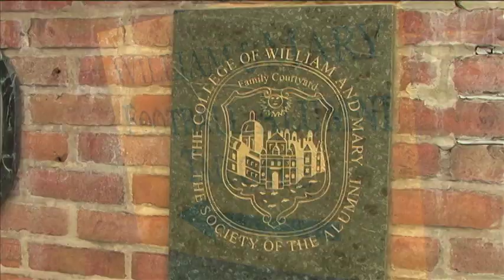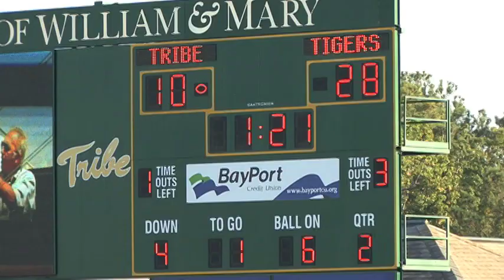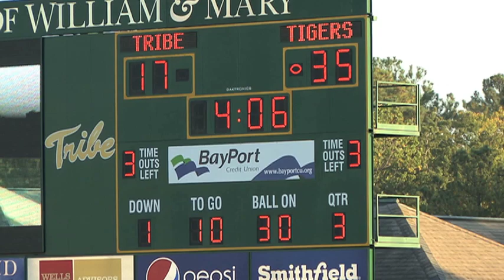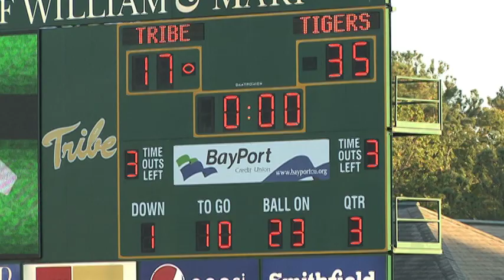2011 Tribe Football: Complete Game Recap vs. Towson